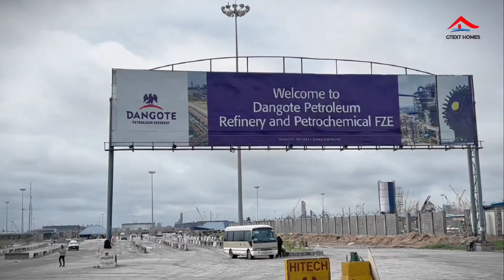Asset Vs Liability (Gtexthomes)